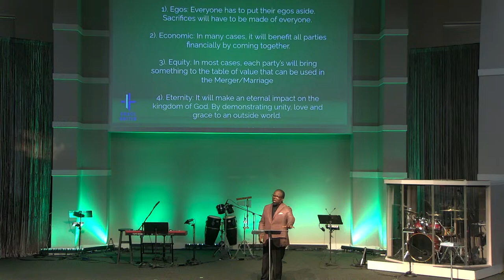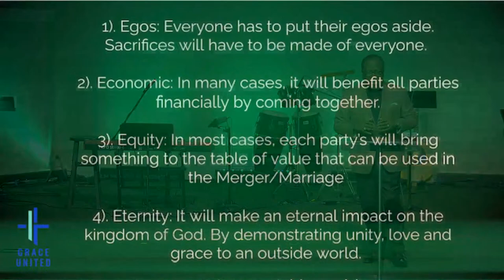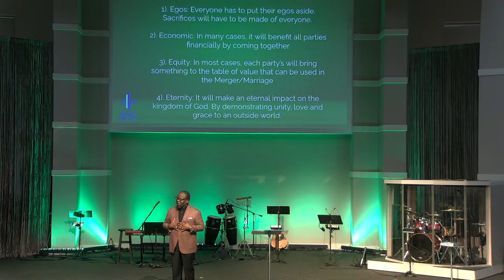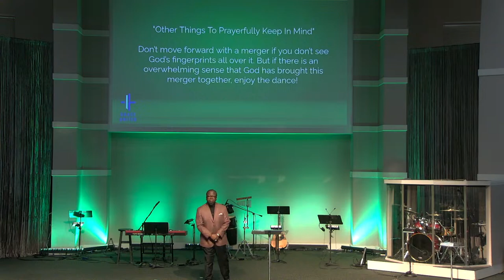Thriving in Ministry Pastor's Workshop: Merging Churches in the 21st Century